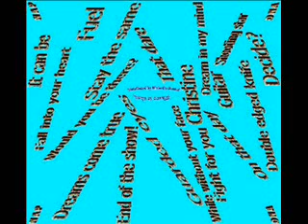Missing Link - Fuel - NAP DNA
Making a musical recording or performance is a lot like a play. Learn your instrument parts & then integrate your sounds. These 4-track recording's here, consist mainly of two guitar and vocal. Anyone else can add a bass, keyboard, drum parts, or a proper vocal, as they please! My writing consisting of metered verse, songwriting, & a music library catalog from 1977 until present, currently via moniker, Muted; piano; Keys MusicBMI.

Along the musical journey, worked with Berton Averre of The Knack, Billy Steele of Steve Perry, Robert Kuroptuwa of Jan Berry, Walter Egan of Columbia Records & Backstreet/MCA Records fame & featured in the movie, "Boogie Nights" plus author of rock 'n' roll biography, "Top Ten." While working with Walter Egan in the eighties, was fortunate enough to get some enormous tips from the late Randy California of the r'n'r group, Spirit. Many notes shared from Randy to me, such as that Jimi Hendrix used to tune his guitar to the key of, "C." Also, that the Spirit sound is mainly achieved by plugging his guitar into a bass amplifier, instead of a guitar amplifier. I was present when Randy California played his Jackson Guitar for the lead on a Walter Egan song called, "Invisible Man" which can be found on Walter Egan's Lost Album for Renaissance Records. Randy California also lent me his advice about preparation for performing by stating all you do is: "Turn On" for the stage, & then, "Turn Off" when leaving. Randy also insisted to always warm up before a performance with scales & finger exercises. Photos from that session; including myself; can be found on that compact disc from Walter Egan called The Lost Album, on the Renaissance Label. Additionally worked with: Roger "It's My Life/Animals" Atkins, of Screen Gems/Monkeys fame, Tony Zamora of Tremoloco & Wild Colonials, James Snodgrass of Bangles, Eddie Munoz of The Plimsouls, Stanley T., Jack Sherman of Red Hot Chili Peppers, David Diamond of Berlin, Ron Parker of Christians In Art. My professional career could have been deemed as starting in high school serving as a roadie for Robbie Rist doing frequent shows at the world famous Troubador in Hollywood. Robbie Rist opened for Jamie James' Kingbees, & Brian Wild & Livewire/B. Wild very often, and also, in the years of 1979 & 1980 Robbie Krieger of the Doors showed up often to perform guitar with Helena Springs. The Missing Link played and performed with members listed, from 1986 to 1988. The Quest played together from 1988 to 1991. Members of The Quest: Jim Stokes, Lead Guitar; Bob Stokes, Bass Guitar; Thaddeus M. Francis, Lead Vocalist & Guitar; Rick Casono, Drums; Brent Alan Beck. In nineteen ninety-one I started playing live solo performances in Los Angeles, CA at places such as: The Central/Viper Room, Music Machine, Our House, 8121 Club, The Troubadour, Be-Bop Records, Natural Fudge Company, 14 Below, & various other venues. Studied with following teachers in Los Angeles, CA. Vocal instruction: Gloria Bennett, Kathy Ellis, Mike Campbell, Seth Riggs-Helen of Wilson/Phillips. Guitar Instruction: Chuck Holden, Ted LaBash. Keyboard Instruction: Dennis Haggerty KC. Valley College: Sound Engineering, Vocal Instruction. Hear the songwriting of Brent Alan Beck now by downloading